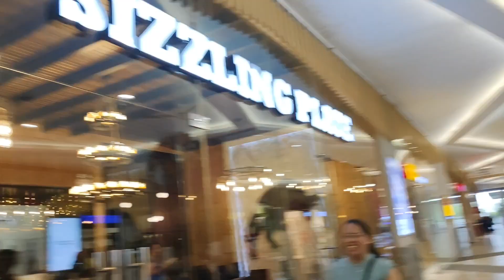SINAMAHAN NAMIN SI MADER MAG PAGAWA NG SALAMIN SA EO PERO NAINIS SYA 😂 MINI CELEBRATION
NAG CELEBRATE KAMI KASI MAG KA KLASE NA SILA NI ESRA SA COLLEGE NG ANAK KO, BEST FRIEND SINCE ELEMENTARY DAYS.